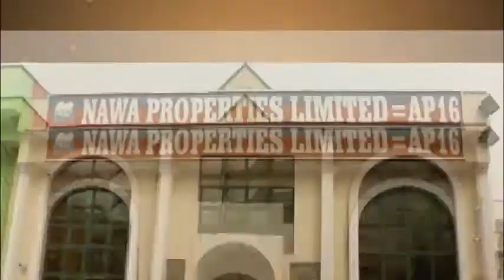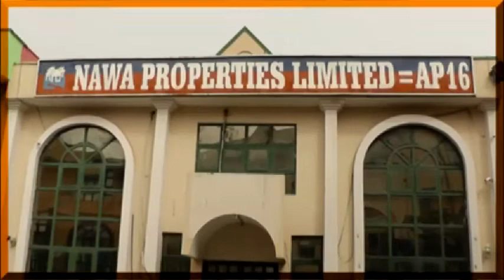DAY 15 DR TAJUDEEN 2018 RAMADAN TAFSIR